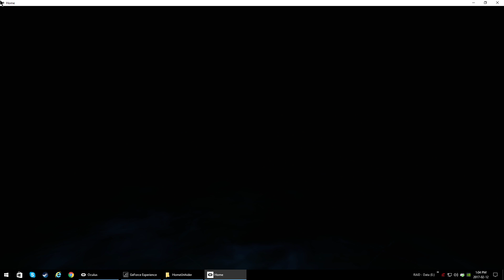Desktop 2017 02 12 13 03 42 01